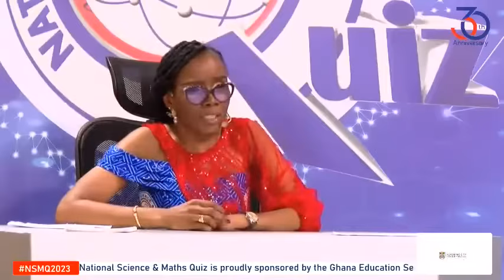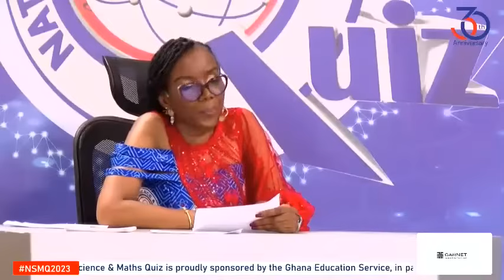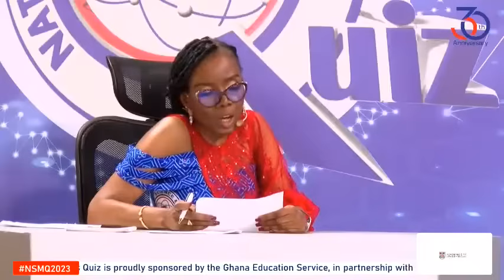PARTEY(PRESEC) or STEPHEN(OWASS) NSMQ 2023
THE NATIONAL SCIENCE AND MATHS QUIZ
PRESEC LEGON VRS ACHIMOTA SCHOOL VRS OPOKU WARE SCHOOL
NSMQ 2023 FINALS SPEED RACE

0:00 speed race
18:07 ending

Video Credit- NSMQ Ghana/ Primetime Limited